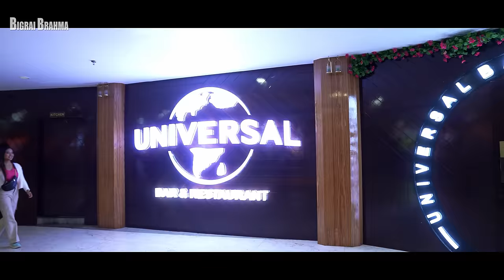NWNGKHOU MWJANG MWNNAINI || Official Bodo Music Video || Bigrai Brahma || 2023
Featuring- PADMA BRAHMA & SURAJIT DEURY
Cocept & Direction- JIHUL BASUMATARY
Videographer- NABIN MUCHAHARY
Make up- MANAB LOVELY & KALPANA BASUMATARY

Singer- BIGRAI BRAHMA
Lyrics & Tune- PHUNGKA MOHILARY

Special Thanks
DIJUL
MONOMATI
JUMUNA